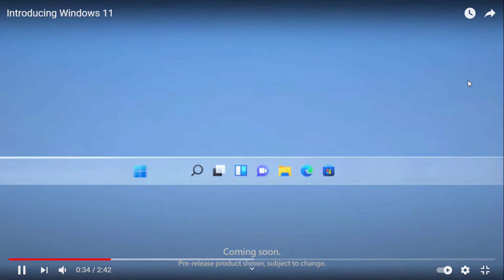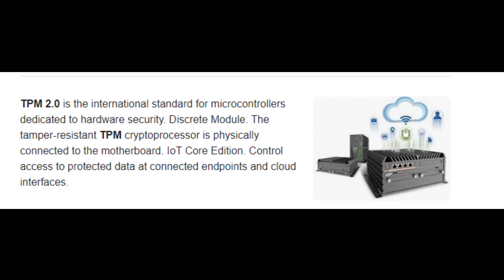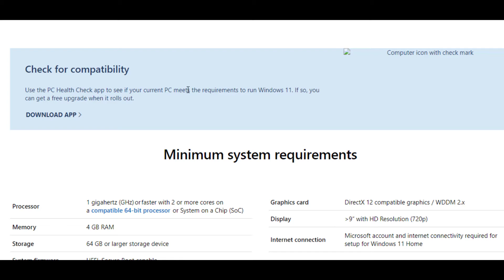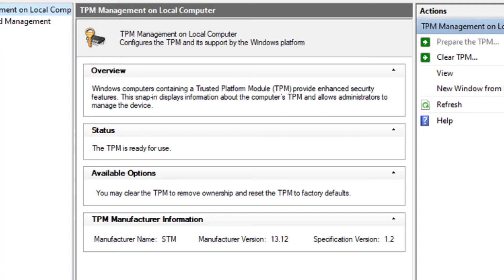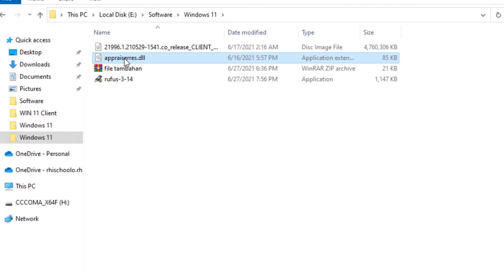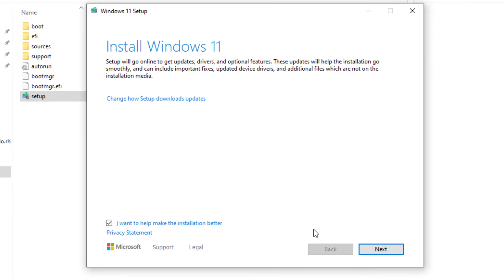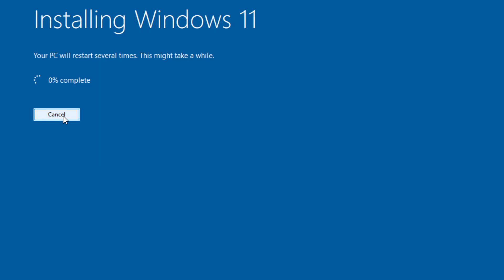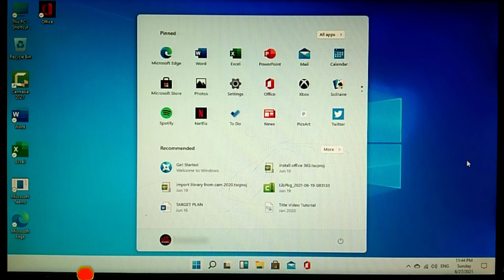Upgrade Windows 10 Kepada Windows 11 Di Komputer Lama Tanpa TPM 2.0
Panduan bagaimana anda boleh membuat upgrade atau install windows 11 ke dalam komputer lama tanpa TPM 2.0.